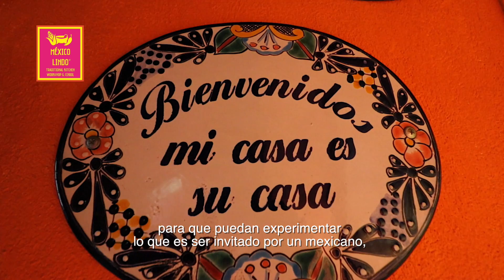mexican cooking classes in Cancun : Mexico Lindo Cooking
Delve into the tantalizing flavors of Mexico during this entertaining kitchen workshop. The cultural experience includes the preparation of your own mouthwatering 7-course lunch, while unearthing the secrets of traditional Mexican cuisine.
VIsit us on your next vacations to Cancun, Puerto Morelos o Riviera Maya and have an amazing experience!